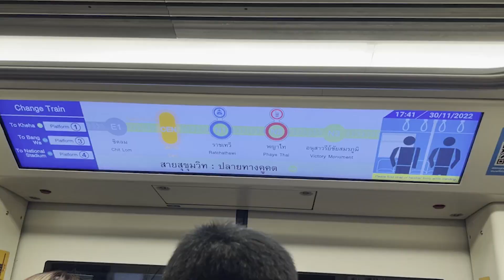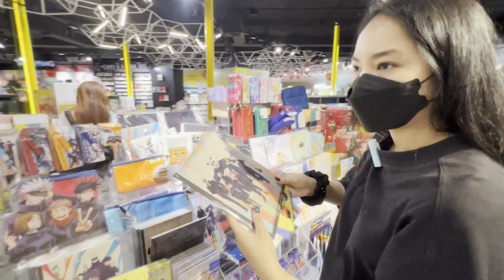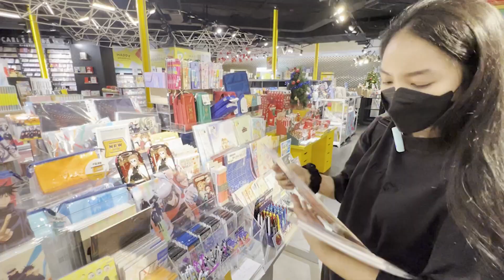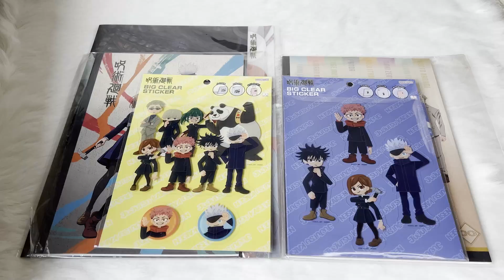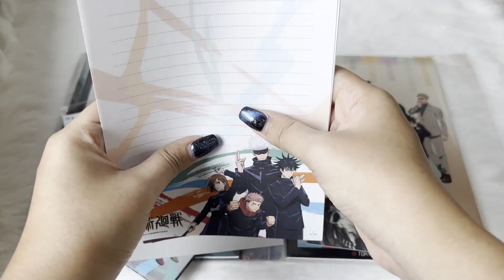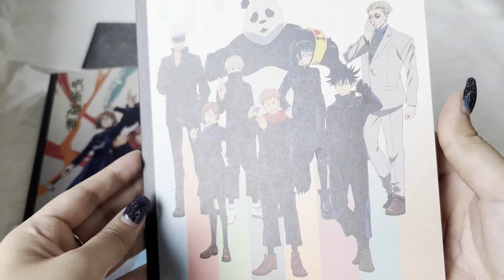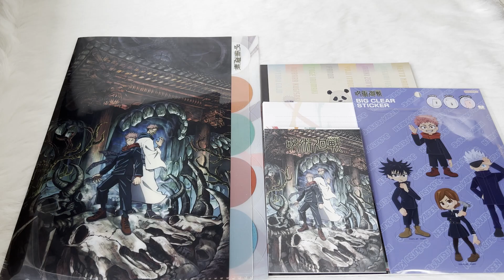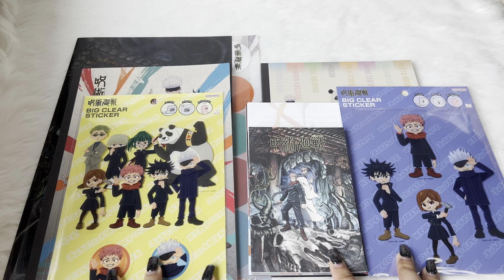มหาเวทผนึกมาร Jujutsu Kaisen / พร้อมกิจกรรมแจกรางวัลถึงวันที่ 09.12.22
สำนักพิมพ์ Siam Inter Comics
กติการ่วมกิจกรรม
1. แชร์คอนเทนต์ Youtube ที่ชื่นชอบของช่อง Mang Mang Me ลงใน Facebook ของตนเอง
2. เปิดการแชร์ให้เป็นสาธารณะ
3. นำลิ้งค์ Facebook ที่ทำการแชร์เรียบร้อยแล้ว มาคอนเม้นท์ใต้คลิป "Jujutsu Kaisen มหาเวทผนึกมาร / พร้อมกิจกรรมแจกรางวัลถึงวันที่ 09.12.22" นี้

รางวัลกิจกรรม
รางวัลที่ 1 : สำหรับผู้ที่มียอดแชร์สูงสุด
รางวัลที่ 2 : สำหรับผู้ที่มียอดไลค์สูงสุด

ระยะเวลากิจกรรม
วันที่เริ่ม : 04/12/2022 เวลา 10.00 น.
วันที่สิ้นสุด : 09/12/2022 เวลา 20.00 น.

ประกาศผล
วันที่ : 11/12/2022 (ประกาศในคลิปคอนเทนต์ของช่อง Mang Mang Me )

🎉ติดตามพวกเราได้ที่🎉(รับหิ้วมังงะด้วยนะคะ)
Page : Mang Mang Me